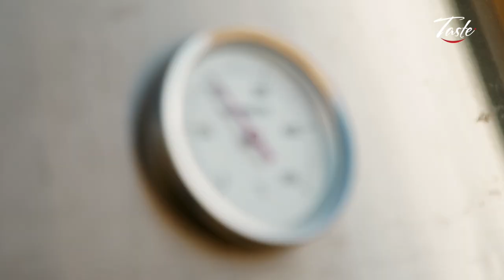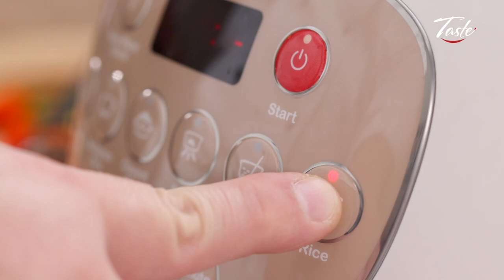Tender, Juicy "Fall Off The Bone" Ribs | Chef John • Taste Show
Are you craving for yummy food? Look no further.

Here we have the best recipes, prepared by award-winning masterchef to showcase authentic, traditional cooking.

Whether you want to know how to make tasty meals at home, or learn how to master cooking, we've got you covered.